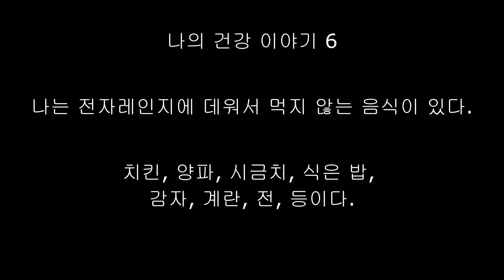대한민국 서울 나의 건강 이야기 6 ❤️ Seoul, Korea My health story 6 ❤️